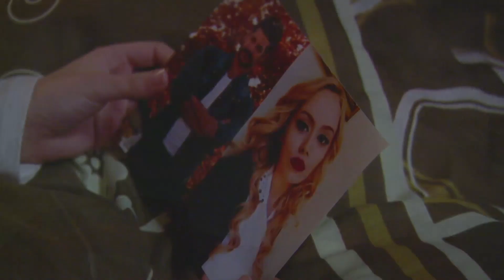Gonca sospecha de Arzu | Elif Capitulo 122